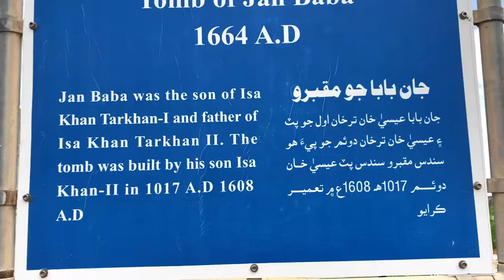Beauty of Sindh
Sindh tour
Sindh
Sindhi✨❤️✨

Captivating sight of Sindh
Sehwan Sharif
Mithi
karoonjhar
keenjharlake
thar parkar
Shah jahan masjid
Makli necropolis